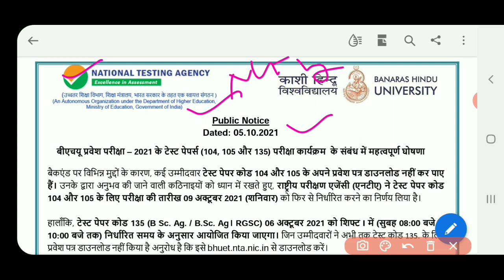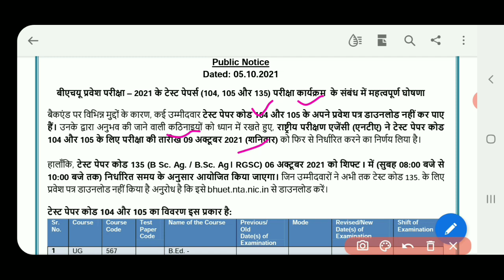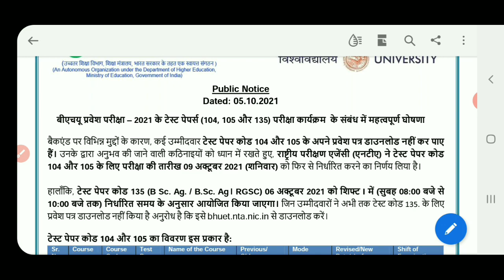BHU Test Paper Code 104, 105, 135 Important Notice 2021 | bhu entrance revised exam date notice 2021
About This Video:- Hello Friends in this video i have described about bhu uet and pet admit card Exam date New Notic 2021 and how to download bhu uet pet admit card 2021